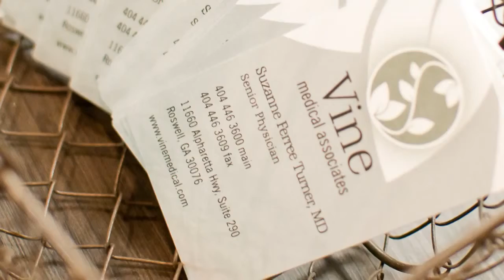Dr Suzanne Ferree Turner functional and longevity medicine